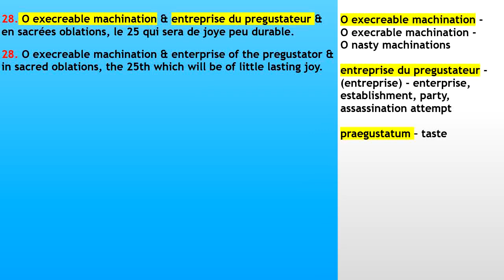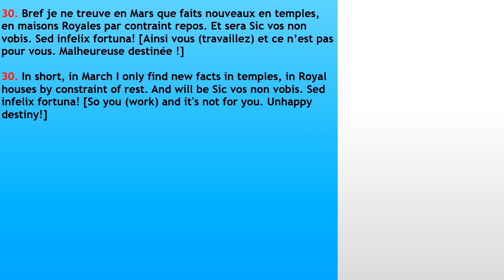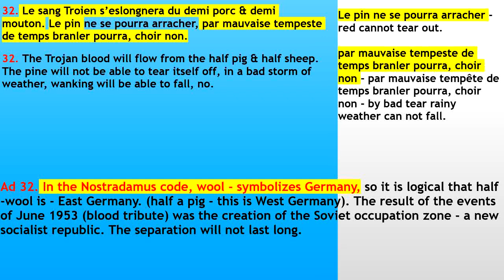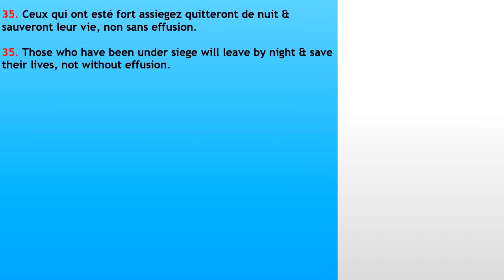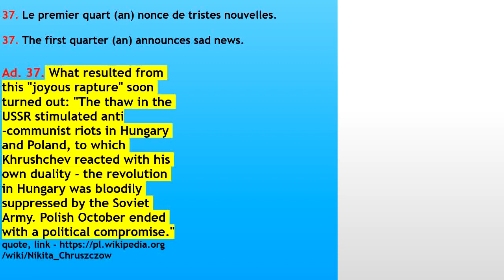25. N ostr adamus, Almanach for 1556 - March